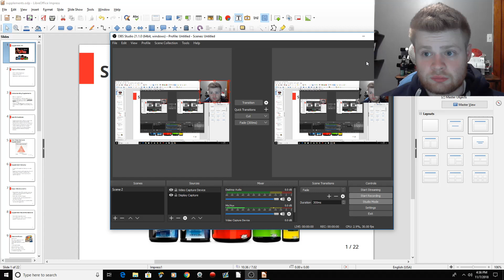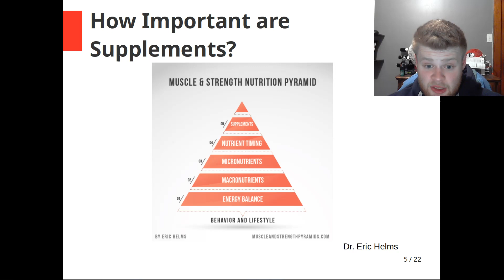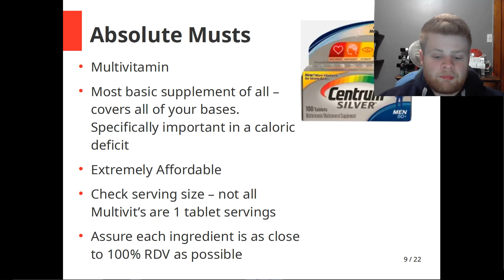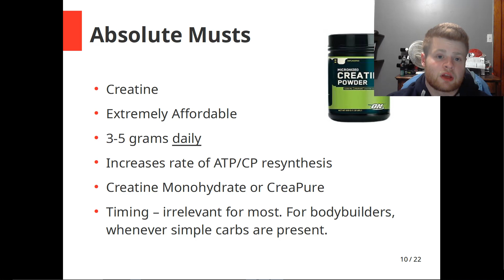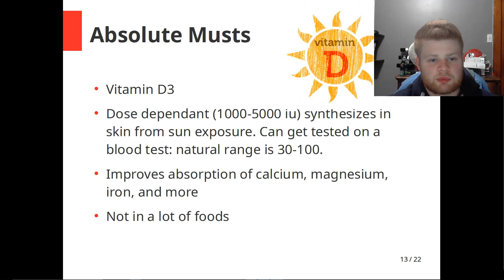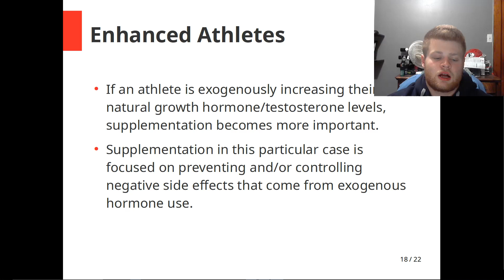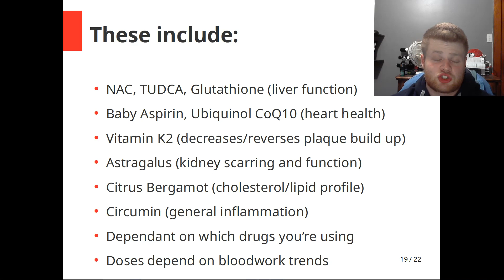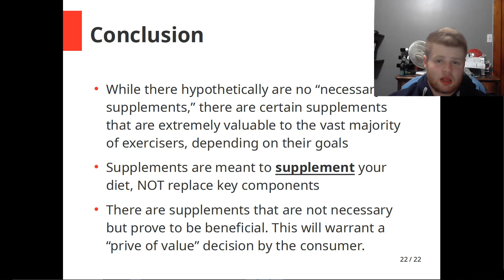Fitness Supplements 101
Going over fitness/nutritional supplements. Which should you take and why?

If you like my content, keep up to date with me by following my Instagram:

Caidin Kloepping is not a doctor, nor a Registered Dietitian. This advice is NOT intended to diagnose, cure, or treat any health problem. This information is also NOT intended to replace the advice of a Registered Physician, Dietitian, or Physical Therapist. All advice is hypothetical and collected through years of scientific study and anecdotal trial and error. Any and all Performance Enhancing Drug discussions involved within this video are for educational and entertainment purposes ONLY. Please consult a Medical Professional before taking any and all medications or supplements.